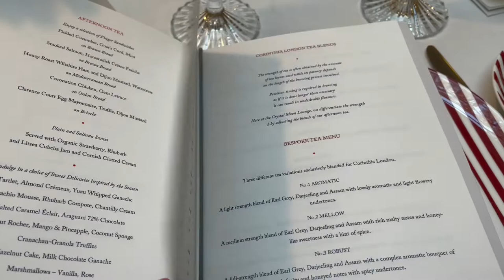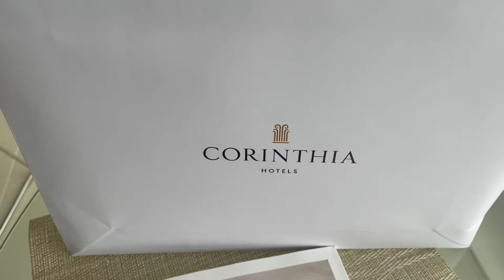Afternoon Tea at the Corinthia Hotel, London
Чаепитие в люксовом отеле в Лондоне. Afternoon Tea in the City of London